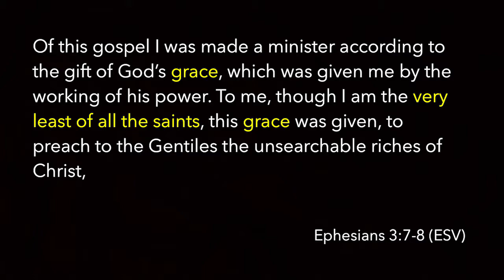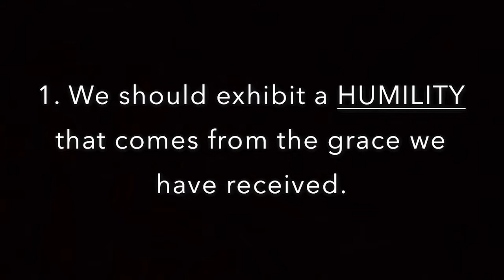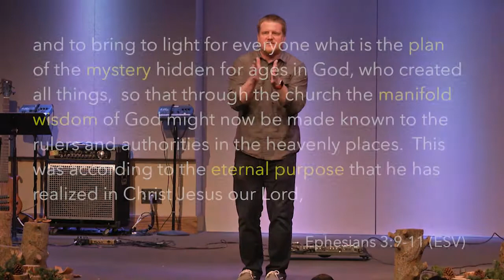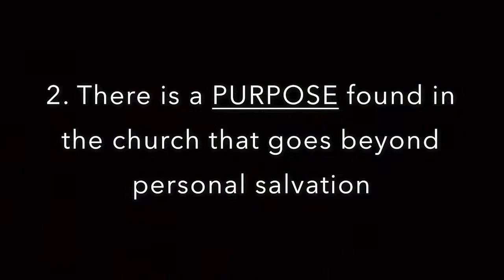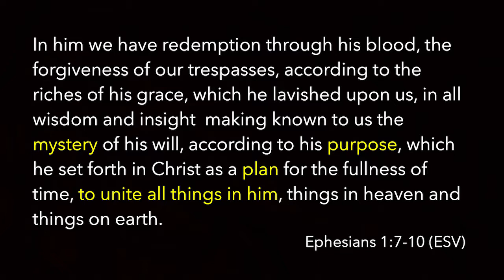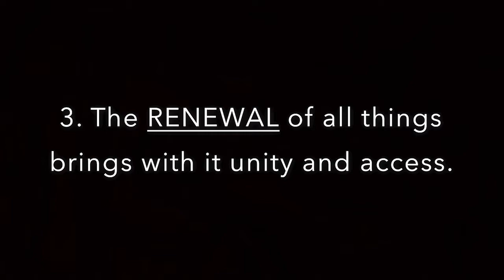Pikes Peak Christian Church - Ephesians: Bigger Than You Think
1-28-18 - Family Discipleship Pastor Sam Silveous continues through the third chapter of Ephesians, looking at the amazing thing that God has set up for us and how so much of what we see in scriptures is even better than how we read it when we don't stop to think of the wonderment of God.